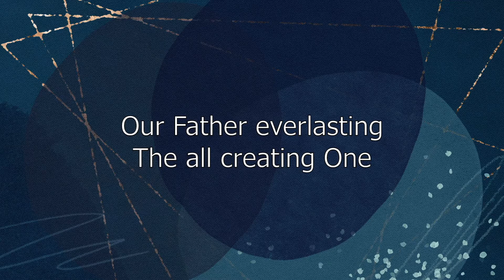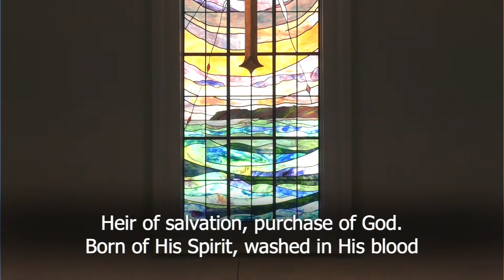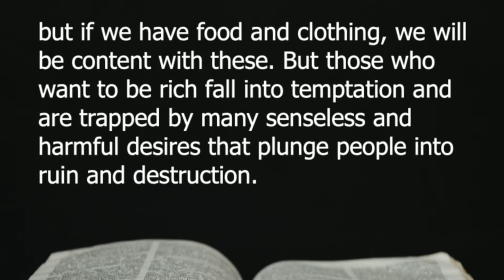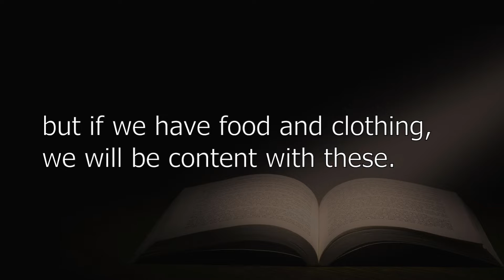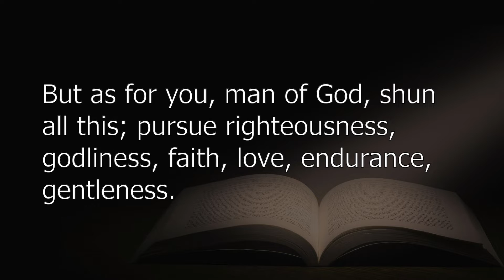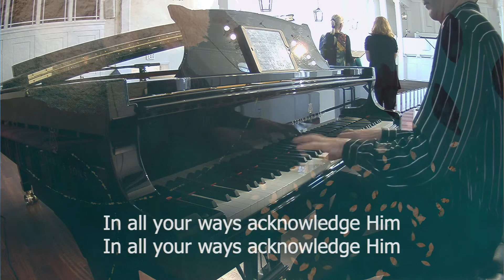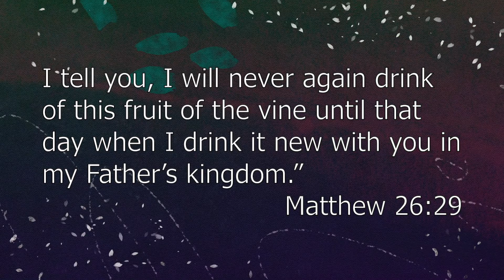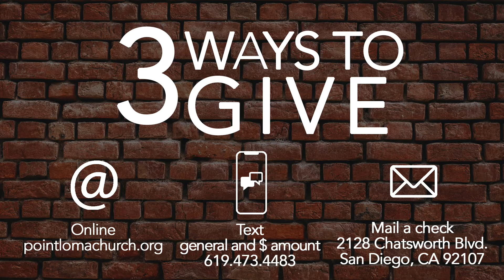July 3, 2022 Worship Service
Welcome: Melissa Mullins
Prelude: I Will Call Upon the Lord arranged by Mark Hayes, Bryan Verhoye
Life of the Church: RO Smith
Song of Preparation: This I Believe
Prayer of Confession
Hymns: Blessed Assurance
Scripture Reading: 1 Timothy 6:6-10
Sermon: Rev. Chris Lenocker
Musical Response: Trust in the Lord No. 527
Communion: Rev. Chris Lenocker
Pastoral Prayer
Lord's Prayer Sung
Invitation to Giving
Benediction: Rev. Chris Lenocker
Postlude: My Country, 'Tis of Thee - arr. Carolyn Hamlin Alicia McMillan

Giving is an Act of Worship
Many of you already give regularly online and we are grateful for your continued contributions. But if you are in a category where you have not yet done this, we invite you to consider taking advantage of an easy online giving option
Our church office is still getting US Mail delivered, we would be happy to receive contributions in the mail (PLCPC, 2128 Chatsworth Blvd, San Diego, CA 92107).